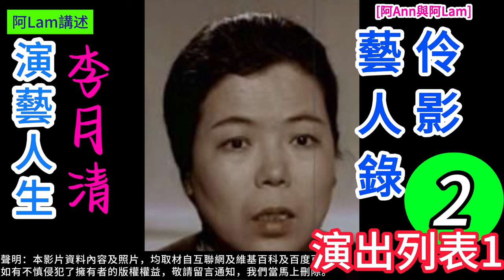李月清 演藝人生 2 梨園舊事 粵曲 粵劇 粵語長片 香港回憶 昔日香港 60s香港 老香港 chineseopera [阿Ann與阿Lam]